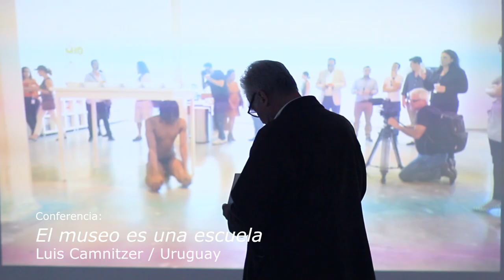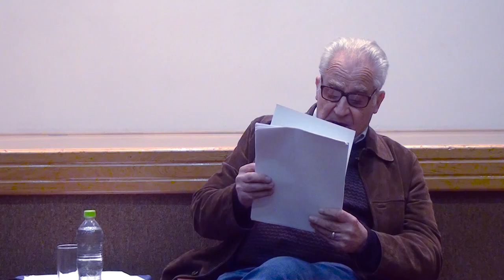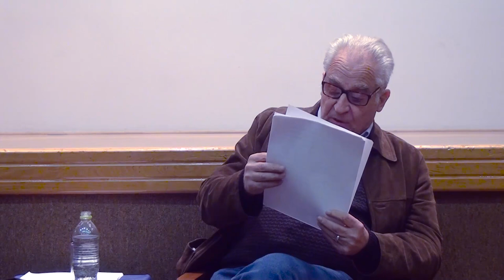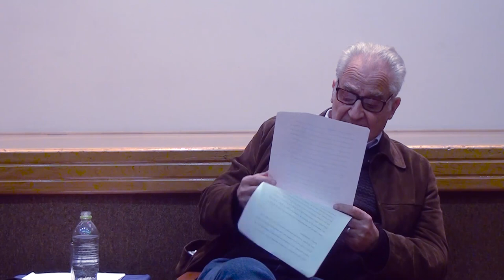Conferencia: "El museo es una escuela" Luis Camnitzer / Uruguay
Luis Camnitzer, una de las figuras latinoamericanas más importantes del arte conceptual, protagonizo una conferencia en el  marco de SACO Festival de Arte Contemporáneo en Antofagasta.  Encuentro en el que dio a conocer su mirada sobre la relación entre arte y público, la relevancia de la co-autoría del espectador y la necesidad de independizarlo hasta convertirlo en autor.